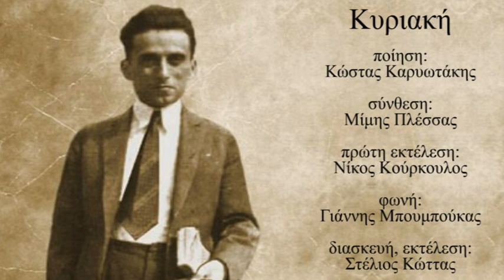ΚΥΡΙΑΚΗ - ΓΙΑΝΝΗΣ ΜΠΟΥΜΠΟΥΚΑΣ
Ο ήλιος ψηλότερα θ' ανέβει
σήμερα που 'ναι Κυριακή.
Φυσάει το αγέρι και σαλεύει
μια θημωνιά στο λόφο εκεί.

Τα γιορτινά θα βάλουν, κι όλοι
θα 'χουν ανάλαφρη καρδιά:
κοίτα στο δρόμο τα παιδιά,
κοίταξε τ' άνθη στο περβόλι.

Τώρα καμπάνες που χτυπάνε
είναι ο θεός αληθινός.
Πέρα τα σύννεφα σκορπάνε
και μεγαλώνει ο ουρανός.

Άσε τον κόσμο στη χαρά του
κι έλα, ψυχή μου, να σου πω,
σαν τραγουδάκι χαρωπό,
ένα τραγούδι του θανάτου.

ποίηση:

Κώστας Καρυωτάκης

σύνθεση:
Μίμης Πλέσσας

πρώτη εκτέλεση:
Νίκος Κούρκουλος

φωνή:
Γιάννης Μπουμπούκας

διασκευή, εκτέλεση:
Στέλιος Κώττας